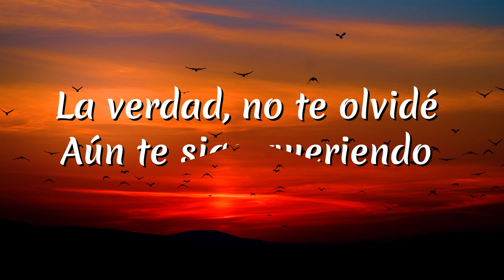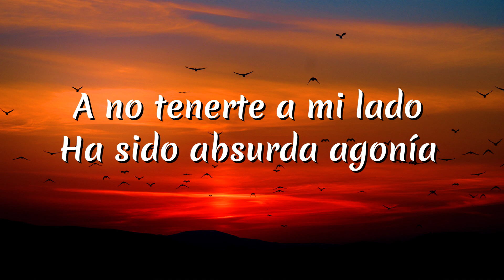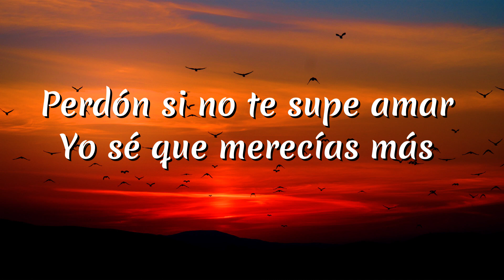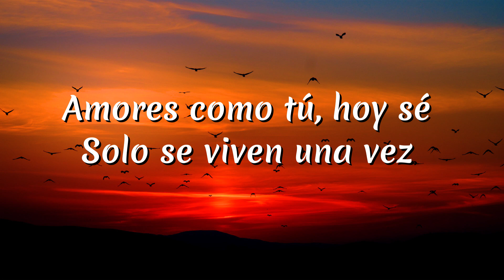Yuridia, Angela Aguilar - Qué Agonía (Letra/Lyrics)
🎤 Lyrics: Yuridia, Angela Aguilar - Qué Agonía

[Verso: Yuridia, Ángela Aguilar, Ambas]

[Post-Coro: Yuridia, Yuridia & Ángela Aguilar]
Solamente me queda abrazar lo que fuimos un día
Qué agonía

[Interludio Instrumental]

Qué agonía